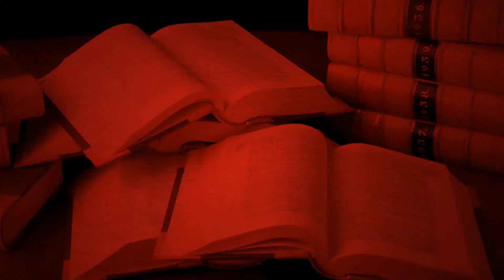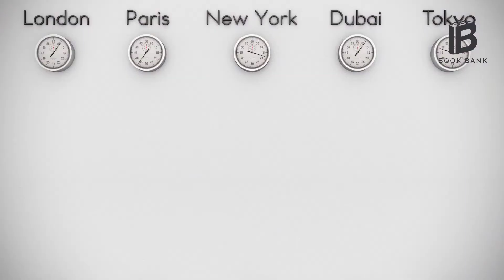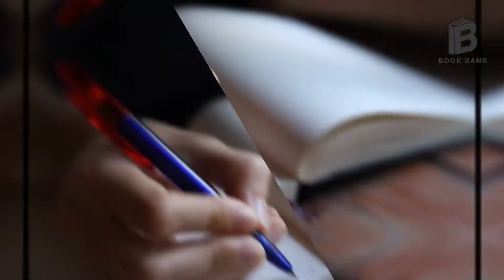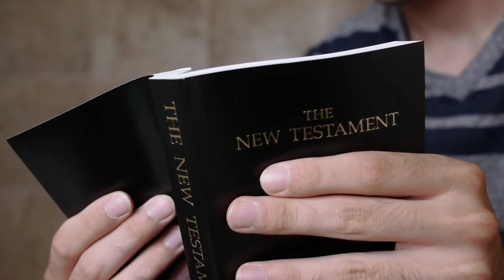THE ONE THING - BOOK REVIEW || BOOK BANK - স্বল্পতায় প্রাপ্তির পূর্ণতা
প্রতিটি মানুষের দিনই চব্বিশ ঘন্টায় বিভক্ত তবে জগতে কেন কিছু মানুষ অন্যদের তুলনায় অনেক এগিয়ে? তারা কীভাবে অন্যদের তুলনায় বেশি কাজ করে, বেশি কিছু অর্জন করে, বেশি অর্থ উপার্জন করে আর বেশি বেশি পায়? কীভাবে? যদি আমরা সময়কে অর্জনের মাপকাঠিতে বিবেচনা করি তবে কেন কিছু মানুষ এই একই পরিমাণ সময় ব্যয় করেই অন্যদের তুলনায় এগিয়ে যায়?

এসব প্রশ্নের উত্তরই জানবো আমাদের আজকের ভিডিওতে। তাই ভিডিওটি না টেনে শেষ পর্যন্ত দেখার অনুরোধ রইলো।